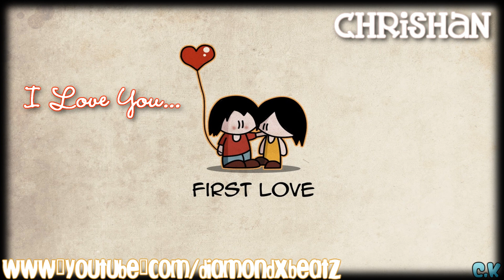you could be Jill, I can be Jack (: